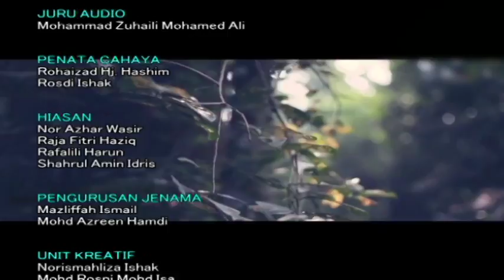Tanyalah Ustaz (2014) | Episod 56